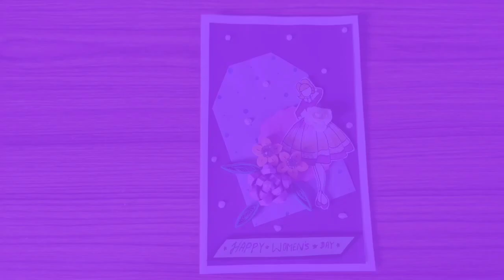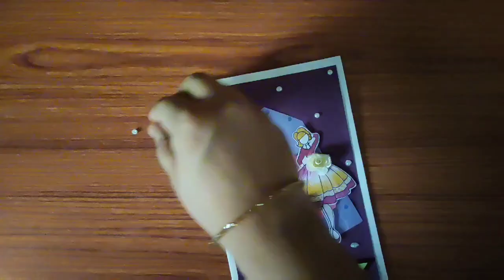Women's Day Card ll International Women's Day Card Ideas ll DIY Women's Day Card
Hello Friends.
Today I'll show you a very beautiful and quillied women's Day Card.

International Women's Day is celebrated on 8 March every year around the world.It is a focal point in the movement for women's rights.

After the Socialist Party of America organized a Women's Day in New York City on February 28, 1909, German delegates Clara Zetkin, Käte Duncker, Paula Thiede and others proposed at the 1910 International Socialist Woman's Conference that "a special Women's Day" be organized annually.After women gained suffrage in Soviet Russia in 1917, March 8 became a national holiday there. The day was then predominantly celebrated by the socialist movement and communist countries until it was adopted by the feminist movement in about 1967. The United Nations began celebrating the day in 1977.

Commemoration of International Women's Day today ranges from being a public holiday in some countries to being largely ignored elsewhere.In some places, it is a day of protest; in others, it is a day that celebrates womanhood.